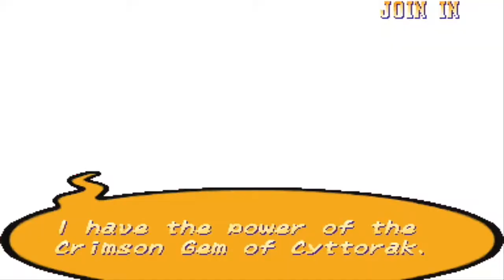XMEN VS STREET FIGHTER | ANDROID VERSION | MAGNETO JUGGERNAUT PLAYTHROUGH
ON ANDROID